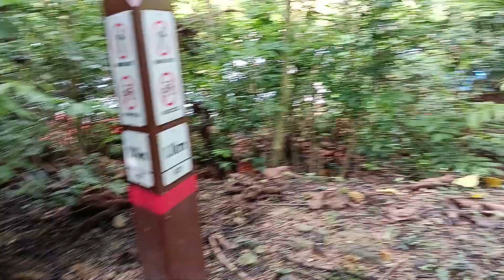Singapore Trekking Hike Hiking Walk At Chestnut Nature Park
If you like to engage my services, please visit my